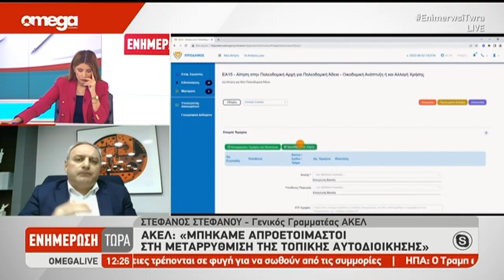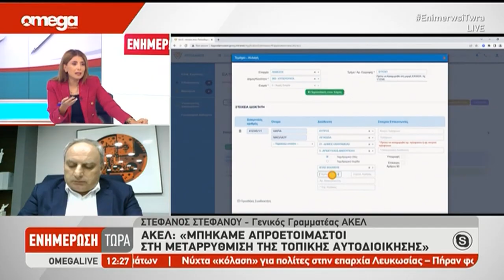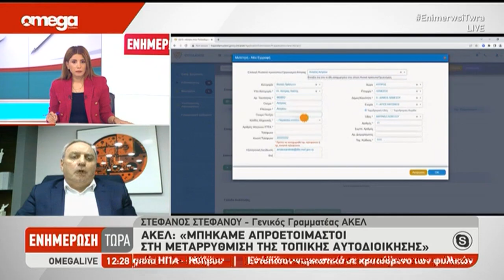Στέφανος Στεφάνου: «Μπήκαμε απροετοίμαστοι στη μεταρρύθμιση της Τοπικής Αυτοδιοίκησης»